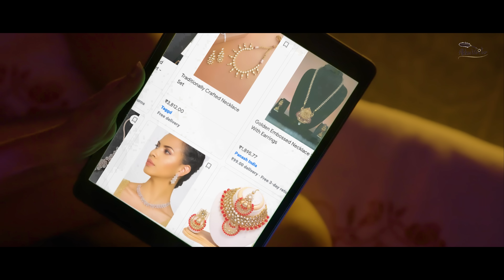Husan | Akku Writer | Full 4k Song | Latest Song 2022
Akku Writer Presents

Song Title :  Husan
Singer :  Akku Writer
Lyrics : Akku Writer
Additional Programming - Jinxy
Mix & Master - Jinxy
Director : garry gill
Video : garry gill
Male Model : Karan
Female Model  : Kashish Mahajan
Makeup & Hair : Naaz21
Editing : Anmol Sethi
Producer :  Dara Sahi & Sukhwinder Singh ( Jugi )
Spl Thanks :  Gaggu , Sandeep Sandy
Poster Design : Jd Creationz
Managed By : Deepak Kashyap
Label :  Akku Writer

Distribution By -
Online Promotion
Deepak Kashyap

The Press 🔔 Notification On
New Punjabi Songs 2022 | Latest Punjabi Songs 2022 |

Enquiry Contact
||Likes||Comments||Shares